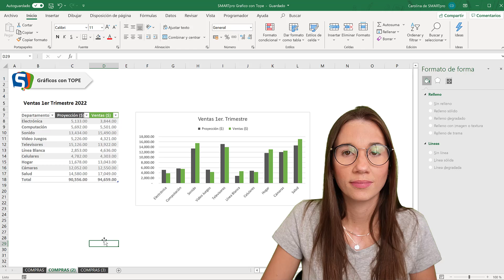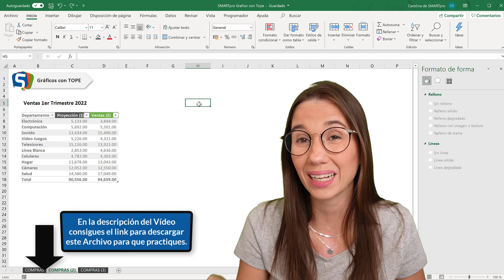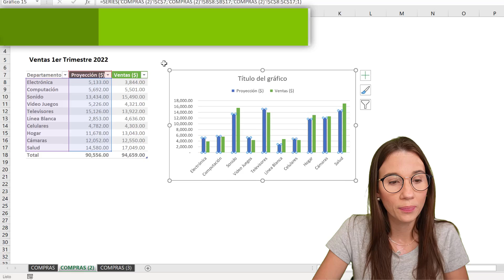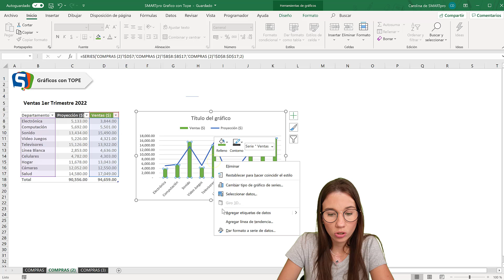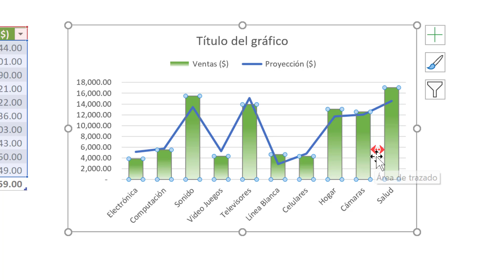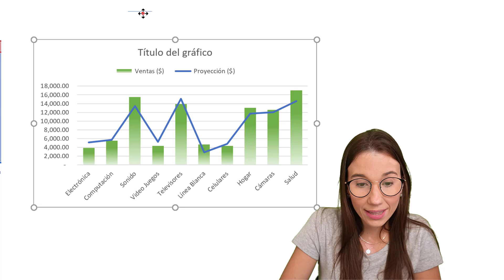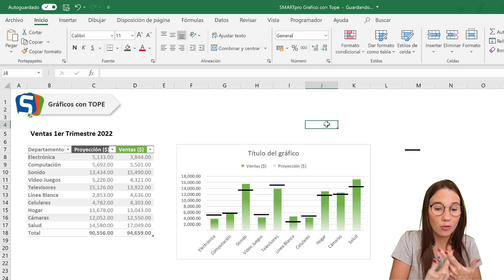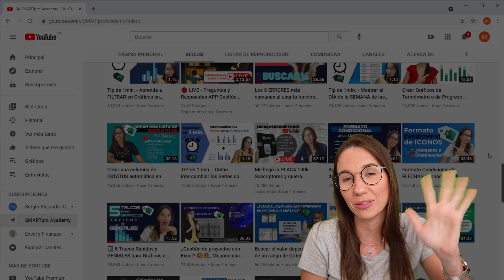📊 Gráfico con METAS VARIABLES ✅ en EXCEL.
👩🏻‍💻 Aquí aprenderás como crear Gráficos con TOPES o METAS variables para cada dato, ideal para control de PRESUPUESTOS, VENTAS, comparaciones con años anteriores, Indicadores con un MÁXIMO o LÍMITES, etc. 👍😁.

✅ 00:00​ INTRO
✅ 00:51 1er. Paso: Hacer un Gráfico de Columnas.
✅ 02:18 2do. Paso: Cambiar la serie que representa el TOPE a un Gráfico de Línea.
✅ 02:40 3er. Paso: Crear la forma para el TOPE del gráfico.
✅ 03:35 4to. Paso: Dar formato a las columnas.
✅ 05:40 5to. Paso: Asignar el nuevo MARCADOR a la serie de TOPE.

👀LINKS a los vídeos que se hacen referencias:
▶ o Gráficos con EMOJIS o ICONOS en EXCEL:

✅🚀 🅼 🅸  E N T R E N A M I E N T 🅞

¿QUIERES CATAPULTAR TUS HABILIDADES CON EL EXCEL 👩🏻‍💻 👨🏻‍💻 y DESTACARTE DE LA MASA DE PROFESIONALES?

EXCELENTE, visita la página web de mi academia para mayor info de mis capacitaciones: